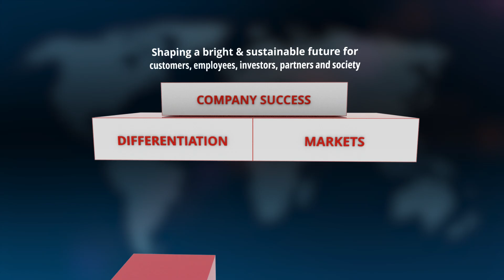We are ASMPT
ASMPT the leading global provider of hardware and software solutions for the manufacture of semiconductors and electronics, has reached another milestone in its long and successful history. The company has aligned all its segments, business units and regions worldwide under one brand, ‘ASMPT’.

Over more than 40 years, ASMPT’s technologies have enabled its diverse and extensive array of customers to create a wide range of semiconductor and electronics manufacturing solutions for an increasingly digitally-enabled world that is inexorably shaping people, companies and societies,
ASMPT has - through steady, consistent organic growth and targeted, strategic acquisitions -  evolved from an equipment supplier to becoming a provider of complete solutions for semiconductor and electronics manufacturing, and a synonym for the integrated smart factory of the future.